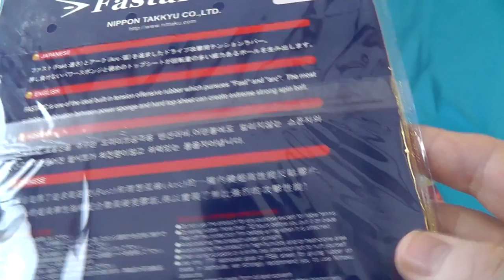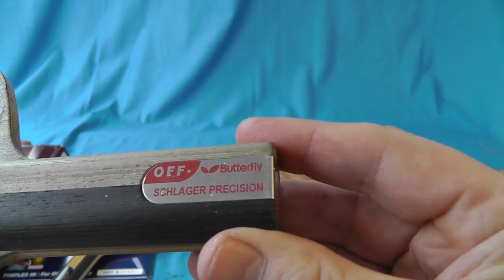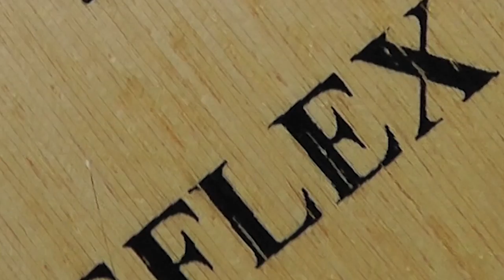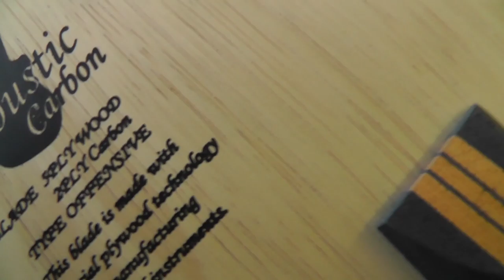Mima Ito setup - would you swap your setup for a professionals?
A quick unboxing of the Nittaku Acustic Carbon blade and comparison with some other blade stuff :-). Not the finished product, but a work in progress.

Would you swap your setup for a professionals?